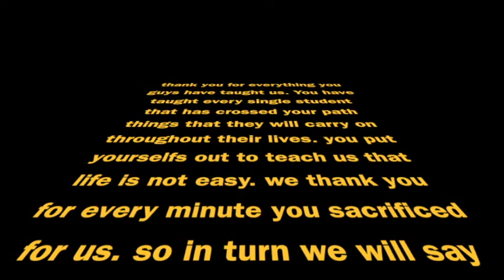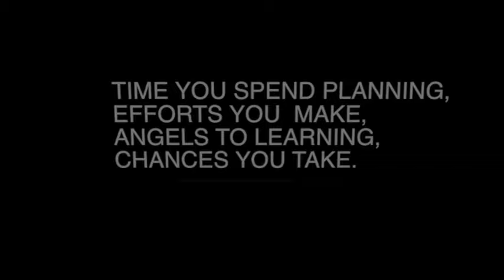TEACHER APPRECIATION WEEK VIDEO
Farmington High School student-created teacher appreciate video.